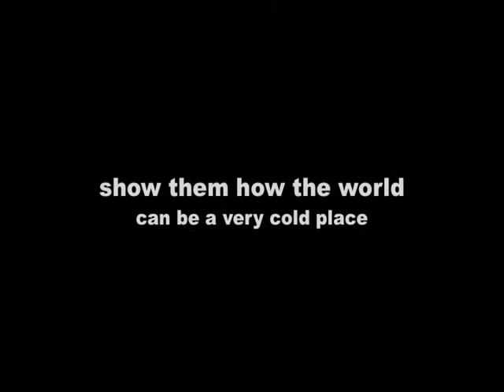Kahn without the Wrath (my job)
"Kahn without the Wrath" What is it like when you grow up on the streets and then move to Bulgaria to teach?

"Typically during one of these Friday-night fistfights, one of the guys would fall, his face all bloody. Then he'd pull himself back up, and he and the guy he'd been fighting would share another bottle of vodka, hop on their horses and head home."

Essay by Curtis B. as part of The Good Men Project: Real Stories from Real Men figuring out what it really means to be a man. Now available: Createspace
 - All proceeds from the book go towards organizations that help men and boys at risk.